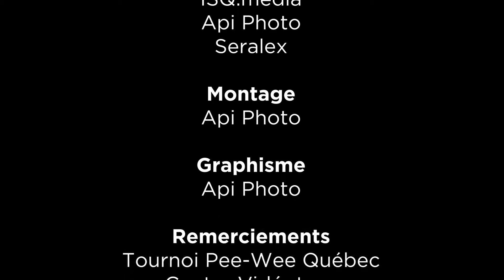Premières Loges Sports on rencontre Patrick Dom dans le cadre du 60e Tournoi Pee Wee de Québec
Aujourd'hui à Premières Loges Sports, on rencontre Patrick Dom dans le cadre du 60e Tournoi Pee Wee de Québec.